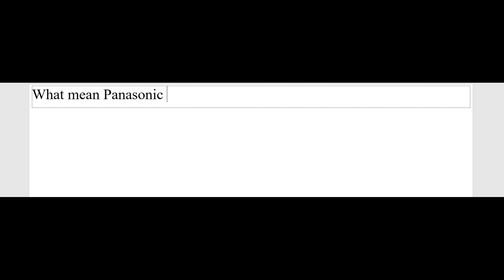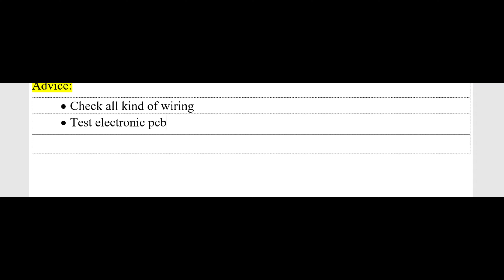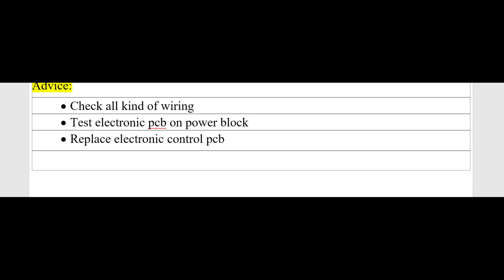panasonic washer error code h04